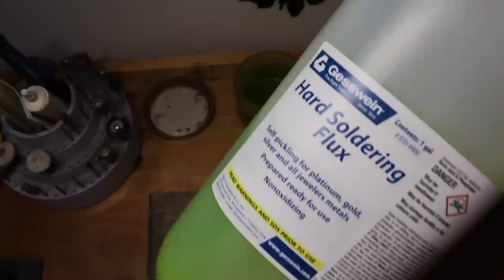HOW TO MAKE A BYZANTINE WEAVING | TUTORIAL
High quality handmade jewelry!

Thanks!